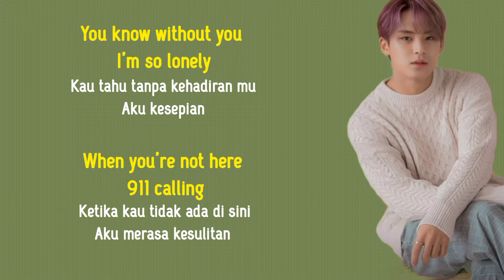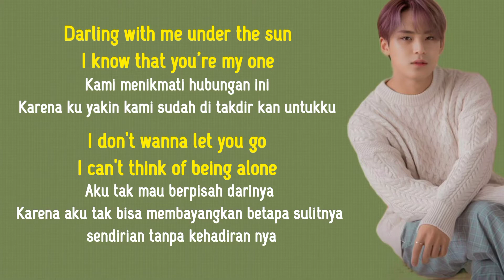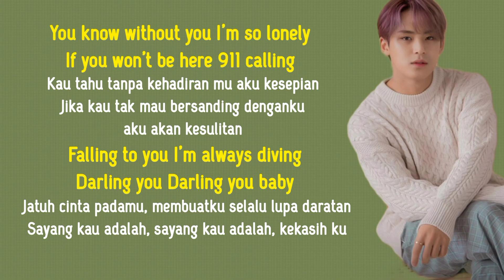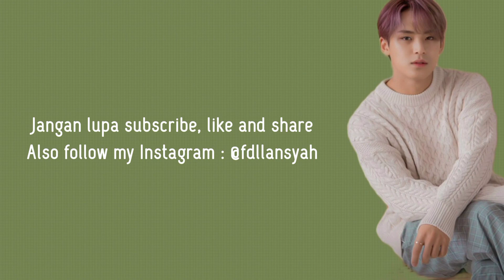SEVENTEEN - Darl+ing | Lirik Terjemahan